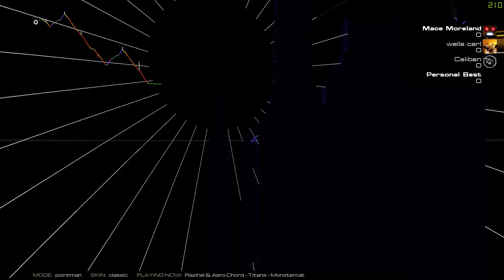Audiosurf 2 - Titans - Razihel and Aero Chord - Pointman